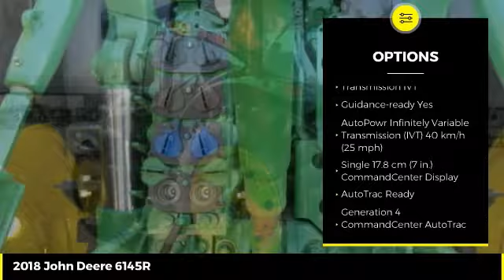2018 John Deere 6145R Used 48111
2018 John Deere 6145R  - $129900

Cross Implement
703 S Minier Ave

18 6145R 438h PowerGuard Certified | New $182,655 From $13,900/y 3.9% IVT TLS AutoTrak Valve AutoTrac Activation 3 Function E Joystick | Includes Premium John Deere Service & Inspection Qualifies for Extended Warranty | Replacement of All Machine Filters | JD Plus 50 II Engine Oil Change | Engine-Transmission-Hydraulic-Coolant 3rd Party Fluid Analysis | Reconditioned with Genuine John Deere Parts That Carry a Full 1 Year Parts & Labor Warranty Backed By John Deere | John Deere Low Rate Financing | Cross Implement Your Local John Deere Dealer Serving You From Central Illinois | Contact: Brad *Qualifies for Low Rate JDF Financing Plus Applicable Participation Fees & Taxes.  Subject to John Deere Credit Approval with Qualified Down Payment. Not everyone will qualify for low rate option. Residency restrictions may apply. All pricing is figured with all applicable cash discounts applied. Additional charges may apply if transaction involves credit card, financing or trade. Purchase or Renew Only offers a fixed purchase option without surrender option. Customer may purchase, trade, or renew at end of lease. All Sold Equipment is FOB Minier unless otherwise noted. Equipment is sold on as/is basis with no dealer warranty. Cross Implement Assurance Discounts are good exclusively at the Minier location for the current use season defined as a Spring Use or Fall Use. Product features are based on published information at the time of publication. Product features are subject to change without notice. Approximate hours are listed as displayed on equipment at time of listing and are subject to change, verification is available upon request. Horsepower ratings are for comparison purposes only and are estimates.  Ag & Commercial use only. Some Restrictions Apply.  Subject to Availability.  See Dealer for details.